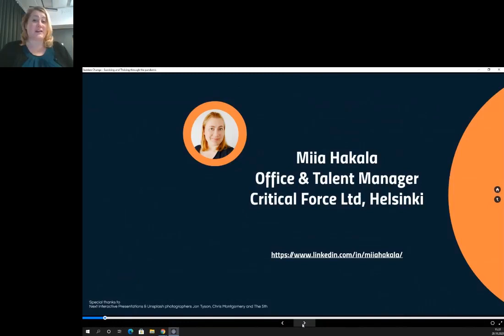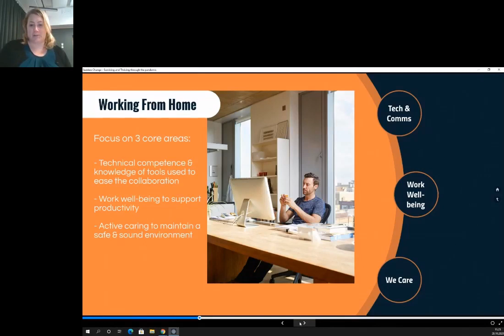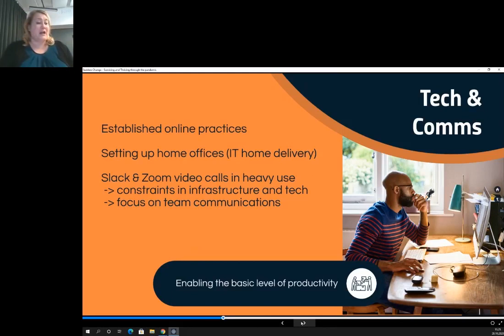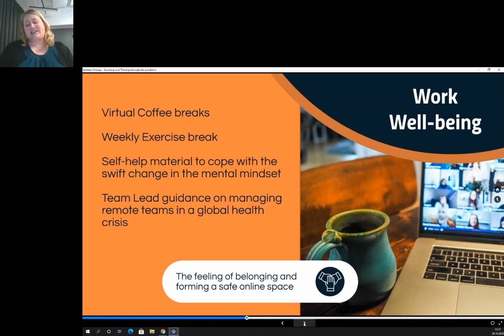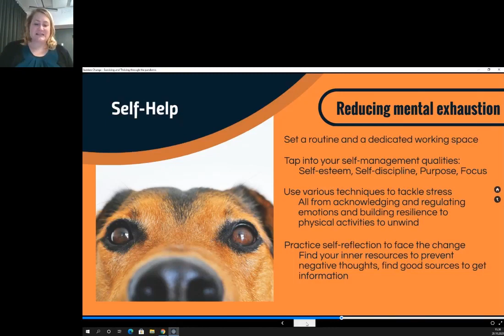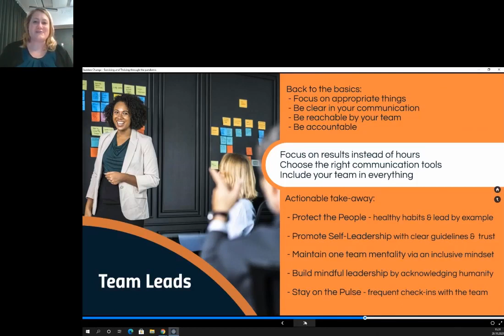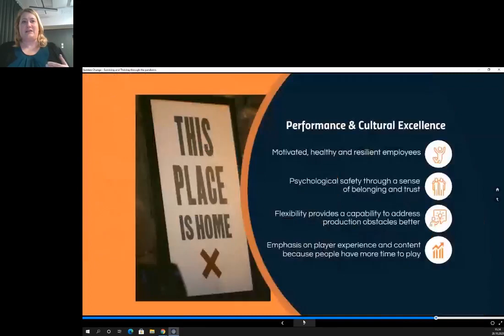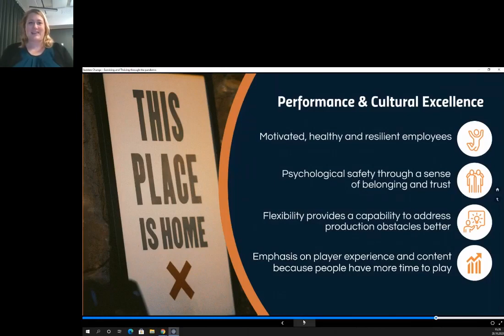How Critical Force moved to work remotely as a studios during covid.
Presentation by Miia Hakala during the Finnish Games Career Day online.